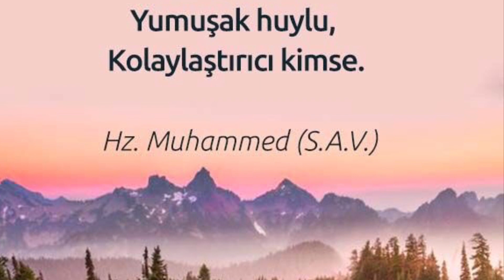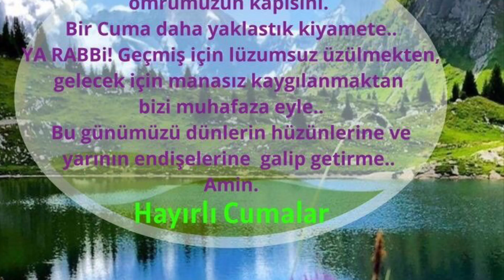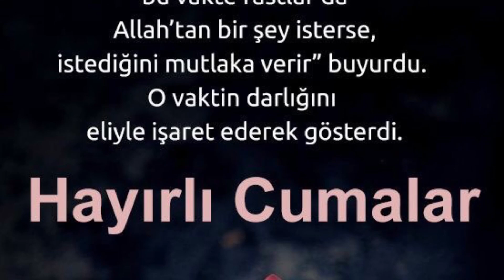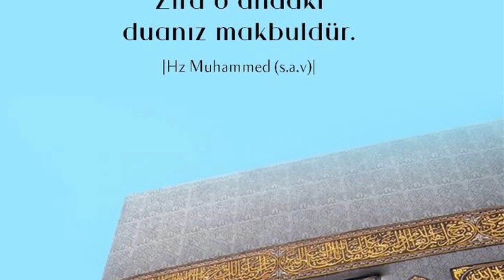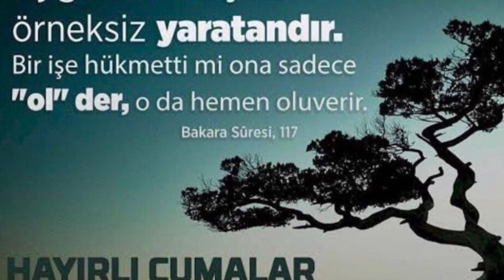DUALI 🌷İLAHİLİ ENYENİ CUMA MESAJLARI KISA DUALI CUMA MESAJLARI İLAHİLİ CUMA MESAJLARIEN YENİ CUMA